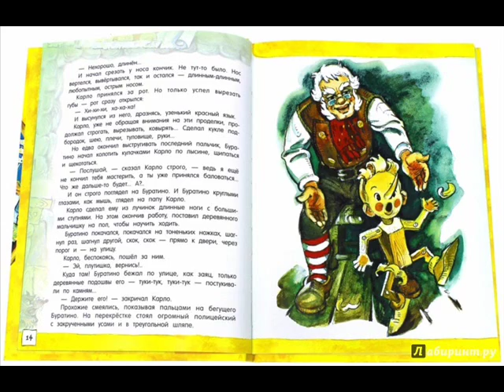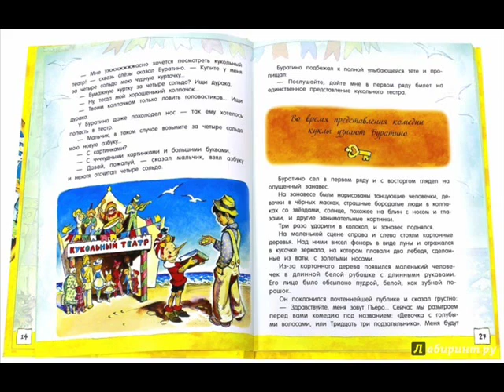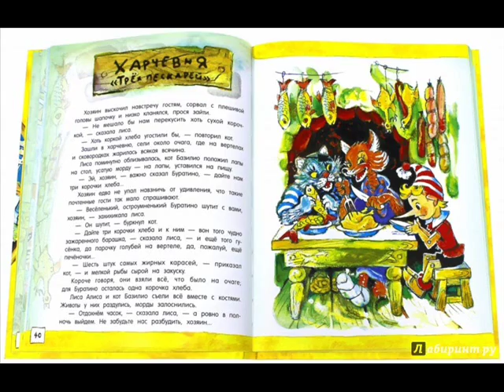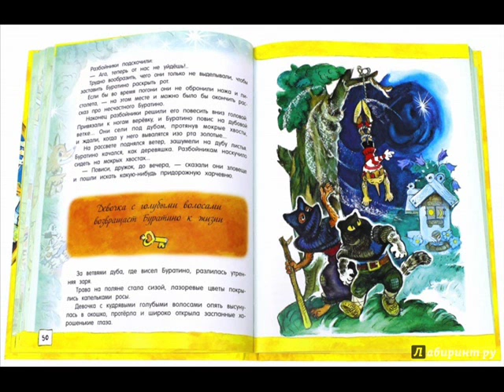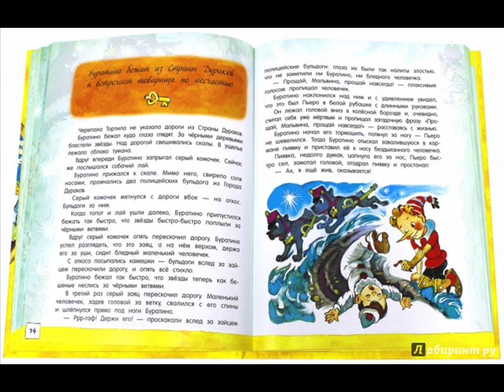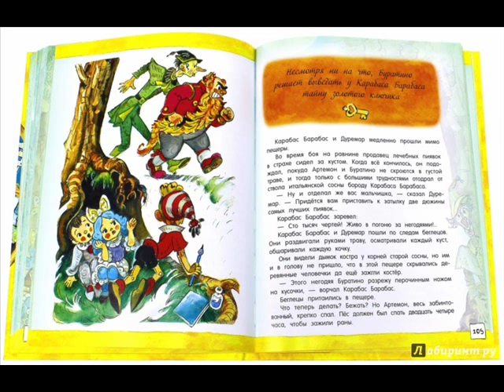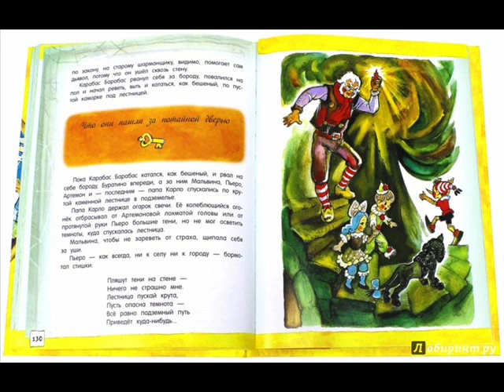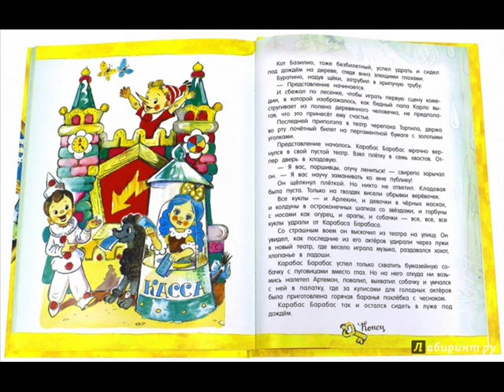Золотой ключик, или Приключения Буратино #1 аудиосказка онлайн с картинками слушать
Слушать аудиосказки с нами здорово! Аудиосказка Золотой ключик, или Приключения Буратино и много других собраны в нашем плейлисте Добавляйте его к себе на канал, делитесь им в социальных сетях и вы всегда сможете найти нужную вам аудиосказку очень быстро и просто!

Приключения Буратино - это одна из самых любимых книг нашей детворы. История деревянного человечка, непослушного и озорного, но доброго, искреннего и простодушного. Пройдя сквозь вереницу злоключений и испытаний, Буратино учится отличать добро от зла, набирается ума-разума, становится сильным и уверенным защитником для своих друзей и папы Карло.